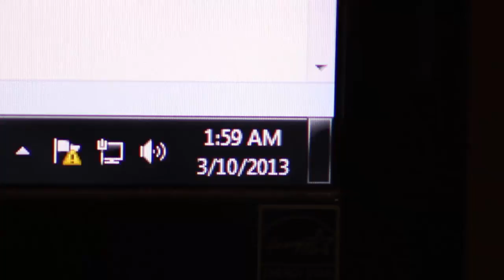Daylight Savings Time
It's weird, man.